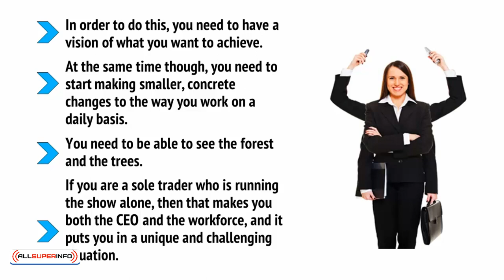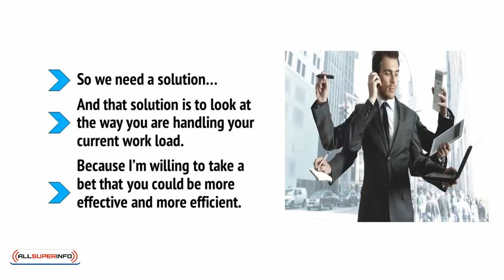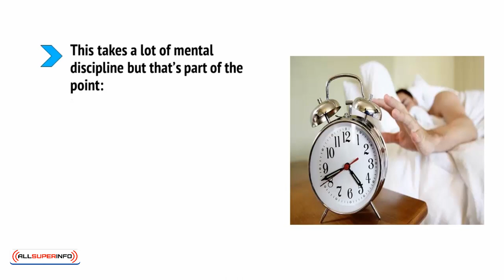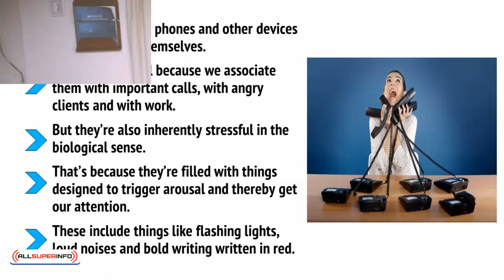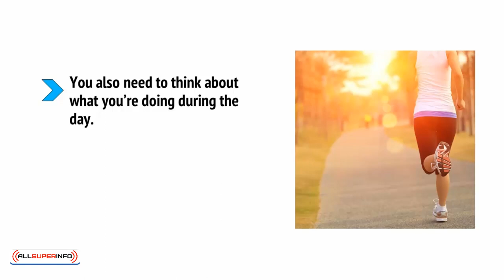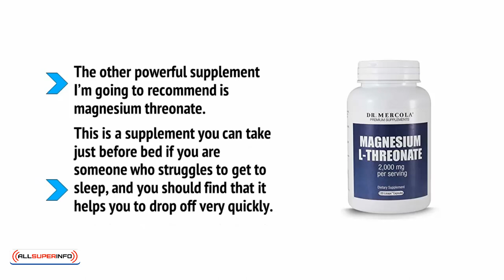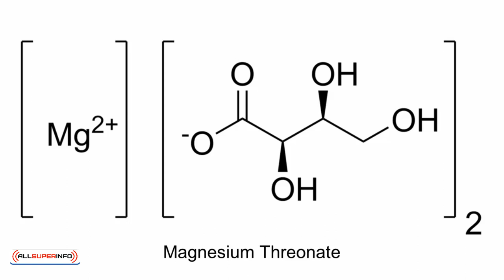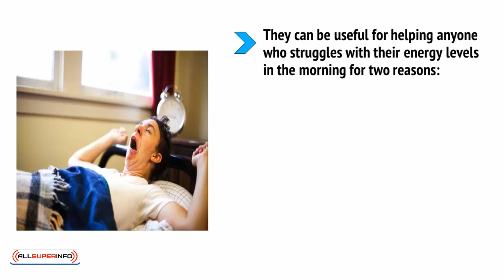Video2 Better Sleep for Greater Efficiency